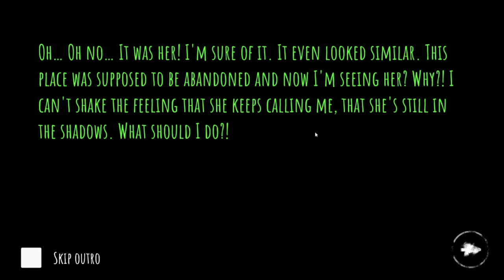eyes | بدايه الرعب💀🔥